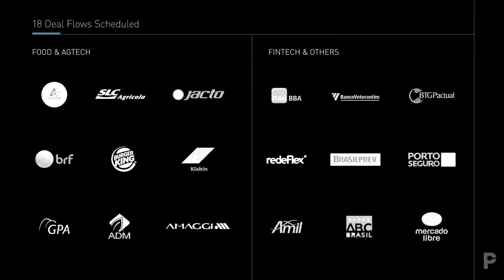Brazil Roadshow Wrap Up